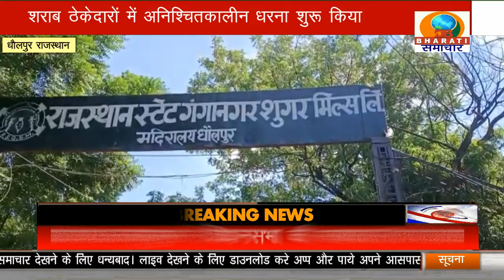दमनकारी आबकारी नीति के विरोध में किया धरना प्रदर्शन/DHOLPUR NEWS/DB BHARATI SAMACHAR/01-10-21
DHOLPUR NEWS